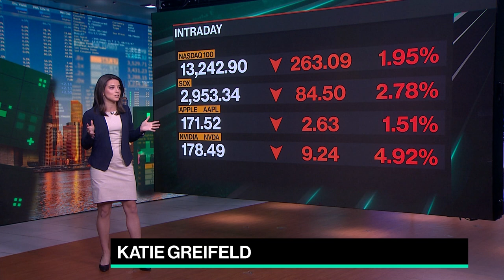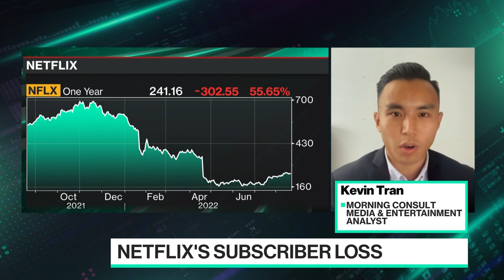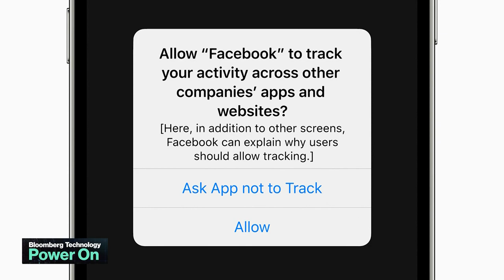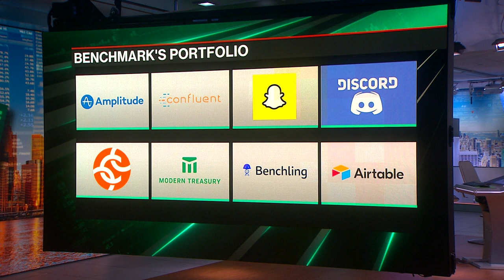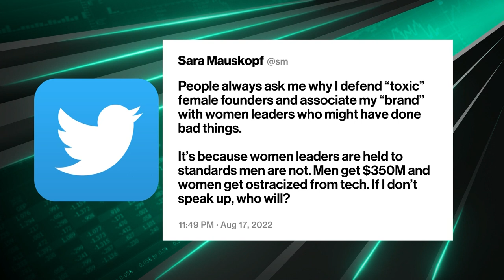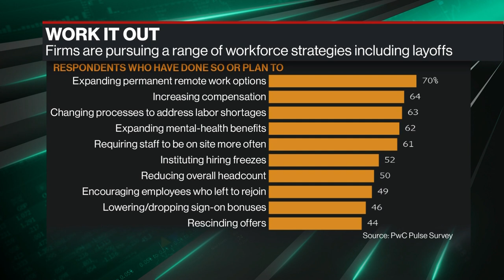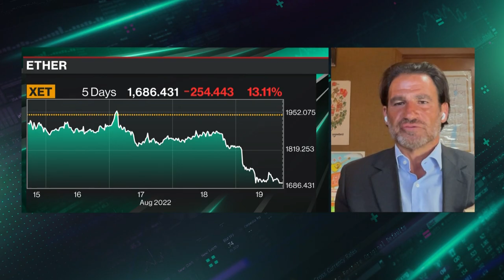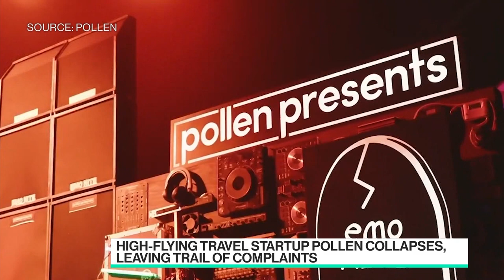Streaming Takes Over | Bloomberg Technology 08/19/2022